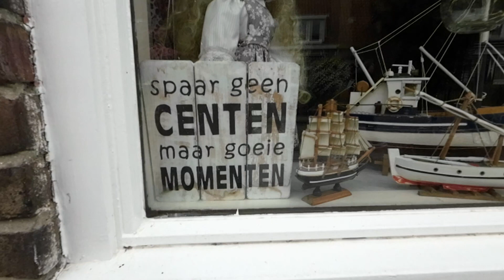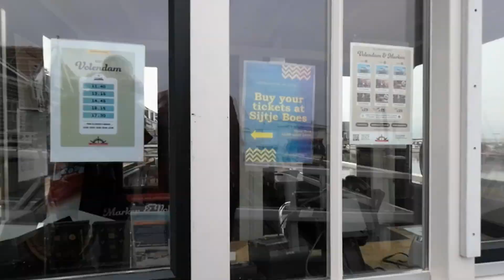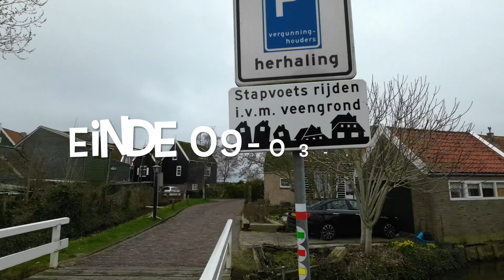2023 03 09 Marken en spaar geen centen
Als we gasten hebben, gaan we naar Marken. Jammer genoeg op dit moment niet langs Durgerdam, maar via Broek in Waterland. En om deze tijd met temperaturen net boven nul is het rustig.